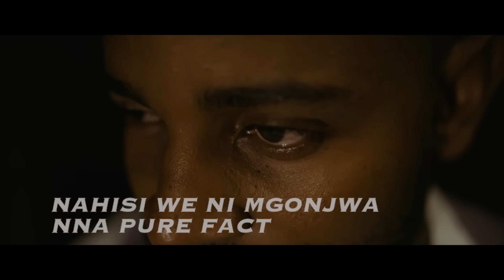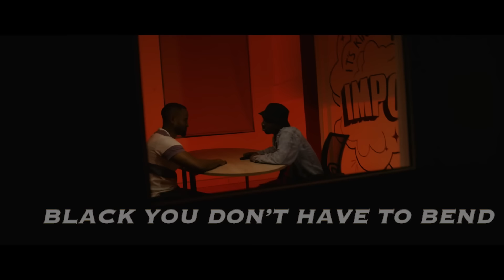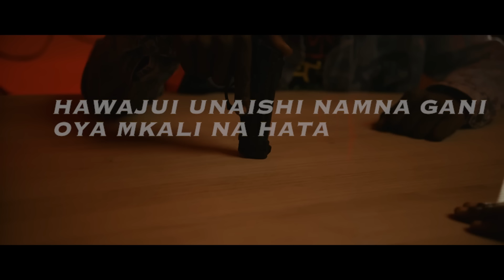Dizasta Vina - Achia jala Ft Kaa La Moto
Official music video of a record Achia jala by Dizasta Vina off the upcoming album A Father figure, Written and perfomed by Dizasta Vina & Kaa la moto & Irene, incredible nory & Gerrard Mhabi
Shot and edited by Dee ayo.

Lyrics
Oya
Mwela alikuja nikampiga sound mbumba mbaya
Siwezi lala down town naitunza kaya
Niko around ninavunja taya
Michongo kibao town wana hawakuvuta waya
Achia jala
Ni heri kuyashinda majaribu
Ila kufeli ni kushindwa kujaribu
Baba alifeli siwezi feli pia
Namiliki jina la ukoo sio sheli dia
Siwezi lala njaa itanigaraza
Kwahiyo usiniletee risala achia jala kwanza
Sina kazi nimedandia ndala
Alafu unanikazia fala
Bro achia Jala
Hauna shida ndo' maana unapendeza
Alafu unaniambia hauna fedha
Sikupi kichaka sikupi hata stata  utakimbia,
Achia jala ntakupiga mitama utajifia
Sikupenda kuwa vikundi vya wahuni,
Nilikuwa madini ambayo hauyakuti vitabuni,
Nilikuwa mtu kabla enzi zangu
Haya maisha yangu ni kitabu na hii ni peji chafu,
So achia jala
Dingi mwenyewe alitoboka
Madeni kama dhambi milele nakokota
Na alipodondoka nikarithi shida
Ndio maana Kuelewa mtu lazima uelewe alipotoka
So, Achia jala
Sichezi kamali na washua
Nitakupiga kabali nitakuua, sikuachii hata ukisali
Matumaini yako mbali
Nami nipo katikati ya bahari Na mashua
Hauwezi kuwa mtoto ukishazaa
Nina mtoto sasa, sitaki kuuza ndoto ka bidhaa
Mwanzo nilikuwa na ndoto na iling'aa
Lakini bahati mbaya mtoto hawezi kula ndoto ikija njaa
Nilipenda kuwa rubani
Ila mambo ni makubwa ukubwani
Nikaishia kuwa mkulima fani niliyofunzwa nyumbani
Kabla shamba halijakumbwa tufani
So achia jala
Nimekufata tangu Benki najua kuwa una cash
Uliingia ukiwa empty ukatoka na mabegi
Una-act kama Ndezi
Unaniletea undezi nitakuletea ushenzi wewe
Nilichora plan na sikupiga mchele
Wenzangu wa mtaani ni'shazika tele
Najua unahesabu time si ujaribu kurun sijui
Nimeshika gun nitakuchezea shere
Achia jala,
Siwezi kudanganya kuhusu
Haya Madusko hatuwezi kugawana nusu
Usihubiri sisadiki maadili
Maisha yenyewe mafupi na hatuishi mara mbili
Achia jala
Mbunge halijui jina langu
Ramani ya jiji haisanifu  njia zangu
Hawajivunii ndugu zangu, Miungu haisikii sauti yangu
Niko peke yangu mimi na gun yangu
Nitaku pah pah
Kisha unione mamluki
Nitakuchezesha mabuzuki
Nishafungwa mara tatu nimetoa roho nne
Utakuwa wa tano, so jaribu kutoka nduki nikuonyeshe
Nipo kazini so achia jala
Nitakutia ngwara ufe
Mafanikio ni kwa wale majasiri
Walio tayari kusubiri ni makupe
Nisikize brother
Ni'shafanya mamziki
Sikuvutia kukusanya mashabiki
Naogopa kuwa begi nishazika marafiki
Nilishalala na maiti nishajiuza kwa shangingi
Nishafunga mahirizi, nishakula mamizizi
Nishafuga Jinamizi mamisuba nikasizi
Nishakuzwa na waizi waliokuzwa na machizi waso.
Mama ananiona failure for life
Na ninamisi kumbatio la wife
Mkwe ananiona bwege, napeleka nuksi malangoni pake
Shemeji ananiona sio type
So achia jala, nitakubia roho nipe jala
Usinizoee usinipe gwara
Unahisi sina maadili ninafata mkumbo bwege
huwezi kuwa consious ukiwa tumbo empty
Achia jala
Sijarithi mali ili nizichunge kama zako
jala ziko mbali nizifuge Kama zako
Wajomba masadali sio wabunge kama wako
Sijaenda shule yako...
I'll fucking shoot you, Achia jala
Nimeshindwa leo sio kwamba nilisinzia jana
Sijakwambia kwamba alisinzia baba
Hakujua mkwanja ni maua mazuri yanafifia ghafla
Achia jala

Hey, so sad hunijui boy, am not of your Calibre
Usituone tu tajiri, wengi tuna suck blood ki-Cannibal.
Msimamo kitaliban, na roho ya kijahidina.
Kama mbwai mbwai ndio utajua mi kikosi kama Pina.
But I won't choose that hata ka' niko street smart.
nna-pure fact nahisi we ni mgonjwa unahitaj.